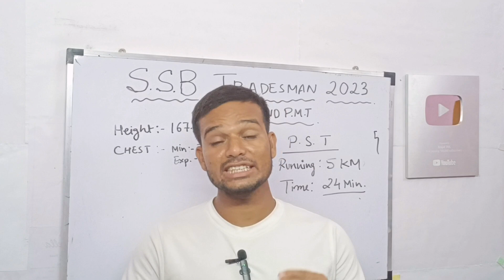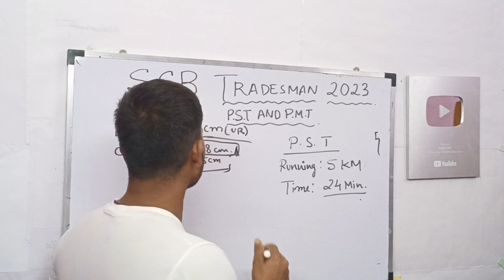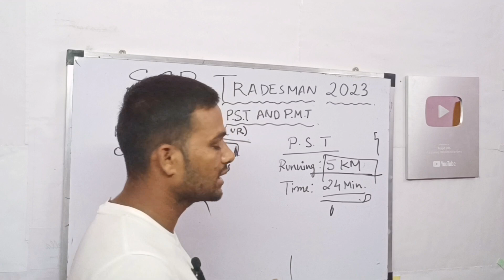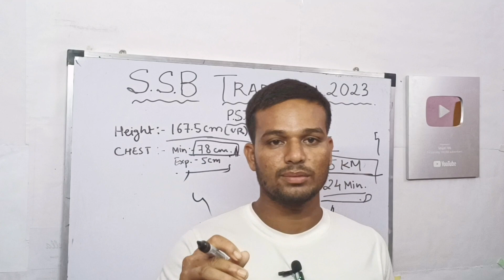SSB TRADESMAN 2023- ADMIT CARD DOWNLOADS 🥳🥳 | All information video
SSB TRADESMAN 2023- ADMIT CARD DOWNLOADS 🥳🥳

 ALL INFORMATION new Update 2023 ??

SSB TRADESMAN 2023 ADMIT CARD DOWNLOAD FOR NEW UPDATE

SSB trademan ki bhabe admit card download
SSB trademen ko to hight

SSB trademan 2023 all information
SSB TRADESMAN Height? chest? ALL information 2023
SSB TRADESMAN NEW UPDATE Physical activity